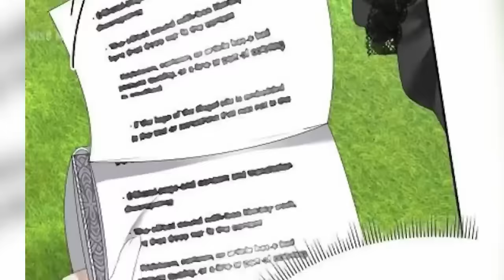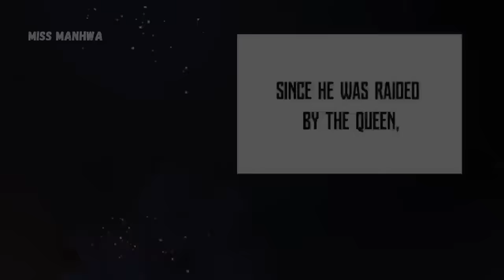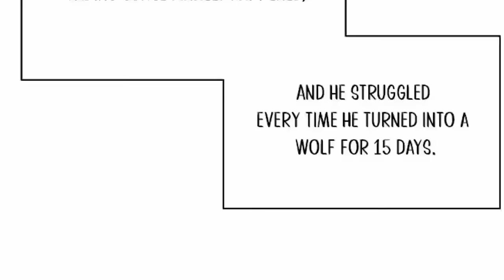She Captured A Werewolf Prince And Transformed Him Into Her Pet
The title is always in the intro of the video.

Hello, Miss Manhwa here! Our channel is dedicated to exploring all things mysterious and thrilling in the world of comics. I love Manga, Manhwa, and here I explain and review small parts of them in my own unique way to help you understand them better.

*Miss Manhwa doesn't claim any of the images. All the pictures shown belong to the respective artist and company and we encourage you to support the original artists by buying their original work.